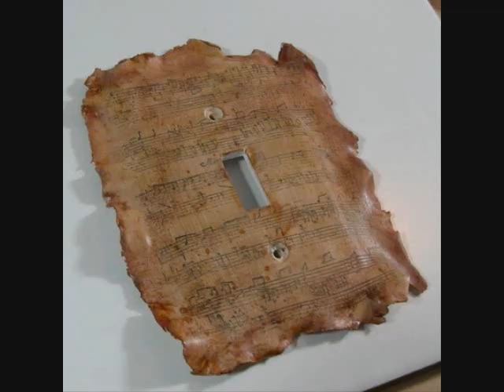Polymer Clay Chameleon, March 2009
Find these and other creations by talented polymer clay artists
These are some of the works featured on Polymer Clay Chameleon in March, 2009.